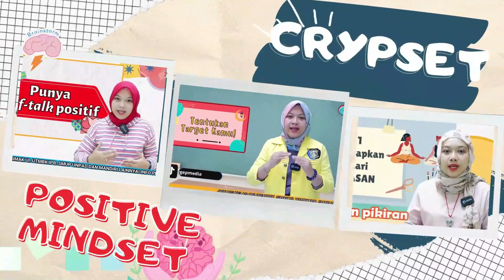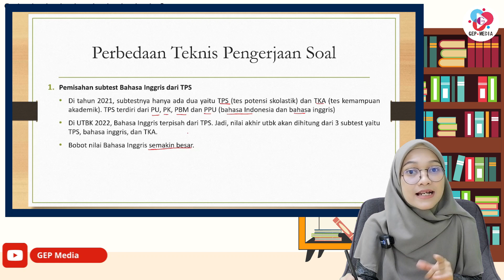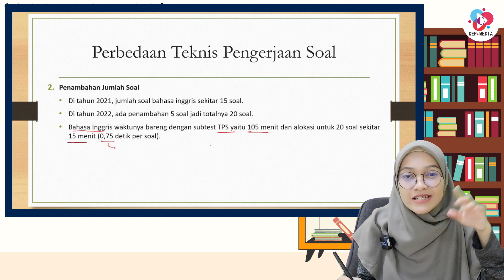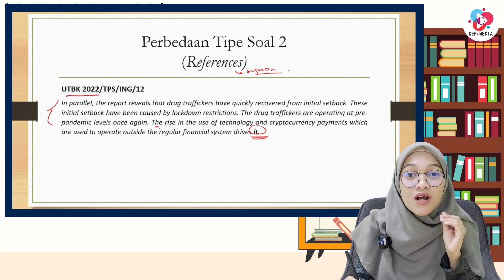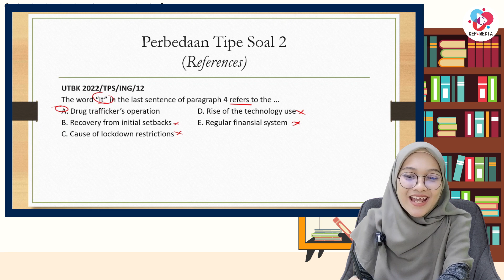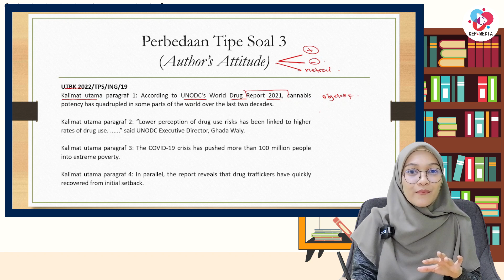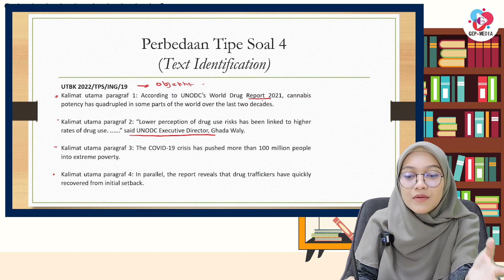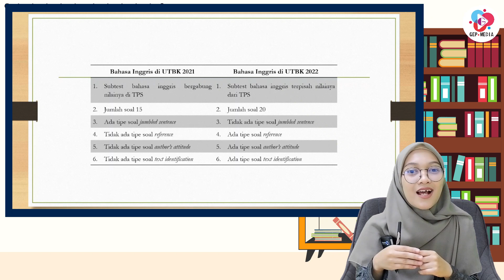STRATEGI MENJAWAB SOAL BAHASA INGGRIS UTBK 2023 | LOLOS SBMPTN 2023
HALLO SAHABAT GEP MEDIA!!, Gimana kabarnya? semoga baik selalu ya. kali ini kaka akan membahas perbedaan soal utbk bahasa inggris dari tahun 2022 dan 2021. penasaran ga nih? kalo udah penasaran langsung tonton videonya ya!!